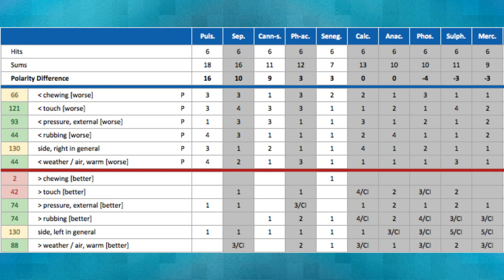case of salivary duct calculi - pain gone in 2 days.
salivary#duct#calculi#homoeopathy#rapid#gentle#cure